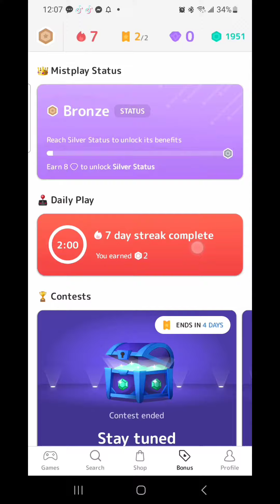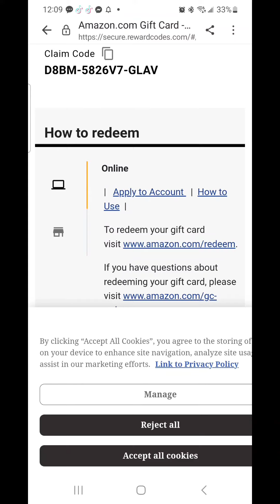How to earn money without paying anything